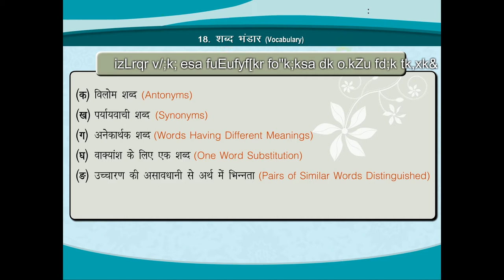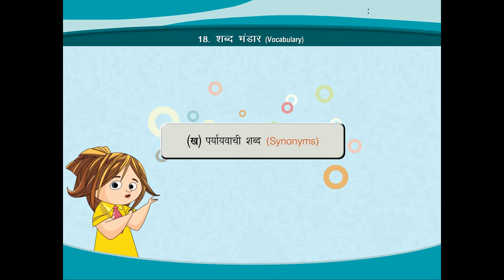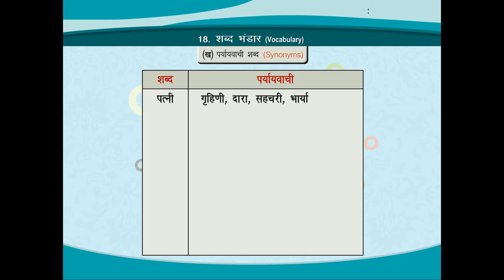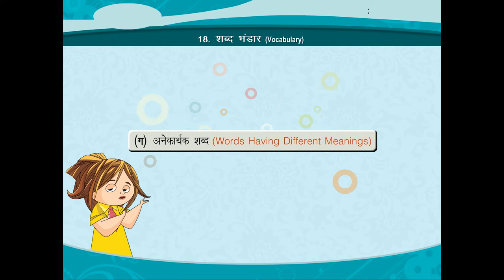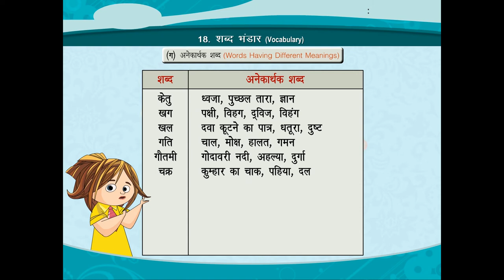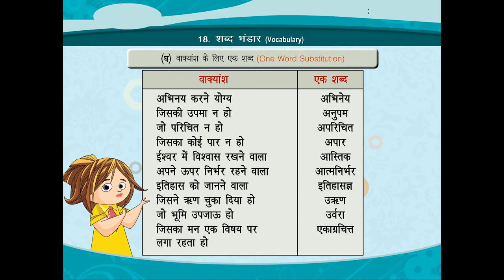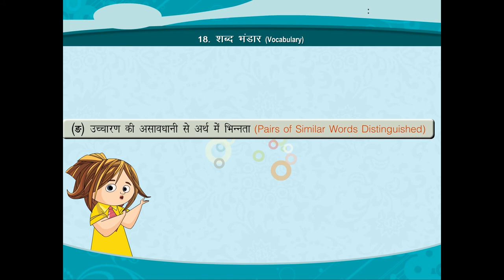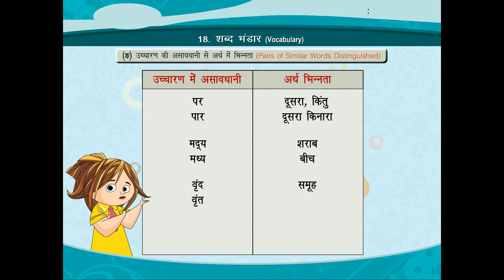शब्द भंडार (Vocabulary) class.6